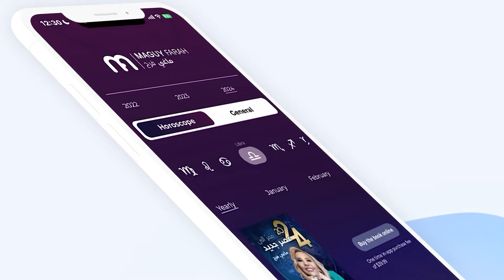ماغي فرح - برج العقرب - الأسبوع 1 من شهر ايار - مايو -٢٠٢٤/ Maguy Farah - Scorpio - Week 1- May 2024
ماغي فرح - برج العقرب - الأسبوع الاول من شهر ايار - مايو - ٢٠٢٤/ Maguy Farah - Scorpio - Week 1- May 2024

24 تشرين الأوّل/ أكتوبر/ October - 21 تشرين الثاني/ نوفمبر/ November